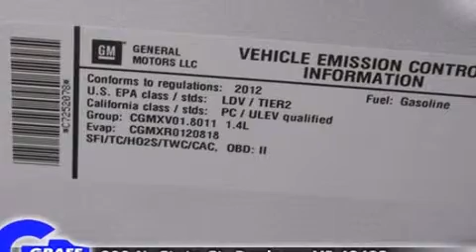New 2012 Chevrolet Cruze - StockID: 6-83902 - Hank Graff Davison, Flint Chevy Dealer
- You are viewing one of our New Chevrolet Sedan's, Hank Graff Chevrolet Davison encourages you to come in for a test drive on this New 2012 Chevrolet Cruze, stock# 6-83902. We are located in Davison Michigan near Flint, MI - Grand Blanc, MI - Lapeer, MI - All Surrounding Mid-Michigan areas. Come take a look at this New 2012 Chevrolet Cruze today. Our experienced sales staff is eager to share its knowledge and enthusiasm with you.

Year: 2012
Make: Chevrolet
Model: Cruze
Bodystyle: Sedan
Engine: I-4 cyl
Trans.: 6-Speed Automatic
Miles: 6
Exterior: Silver Ice
Interior: Jet Black

Hank Graff Chevrolet Davison
Address:
800 N. State St.